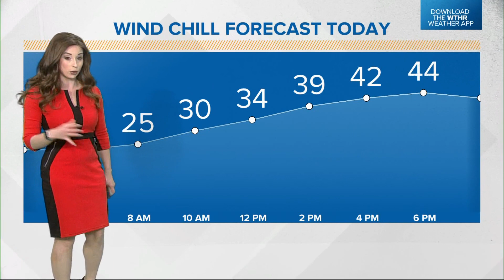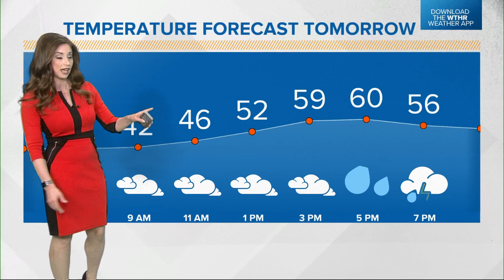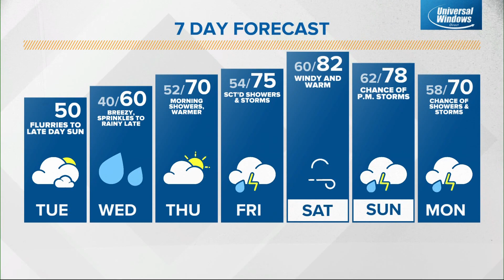Live Doppler 13 morning forecast - Tuesday, April 19, 2022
Lindsey's morning forecast for Tuesday, April 19, 2022.